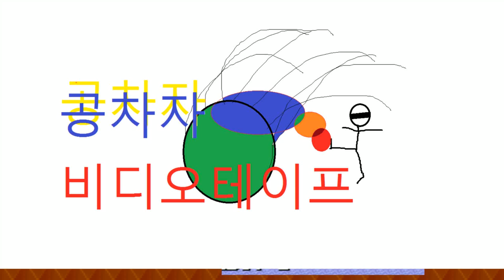야구왕 배트맨 기술